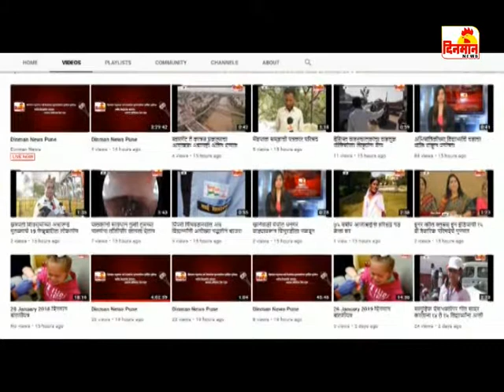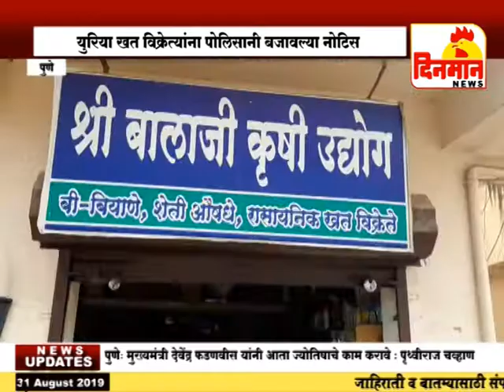31 August 2019 दिनमान बातमीपत्र